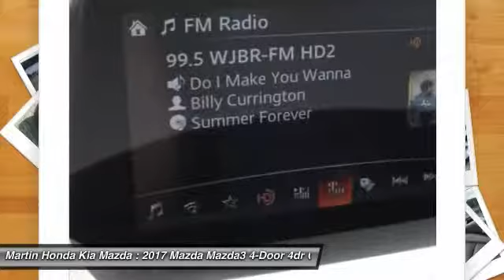2017 Mazda Mazda3 4-Door Martin Honda Kia Mazda M178429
2017 Mazda Mazda3 4-Door Touring

Pick up this Eternal Blue Mica 2017 Mazda Mazda3 4-Door, available today at Martin Honda Kia Mazda. This could be the one you've been searching for.